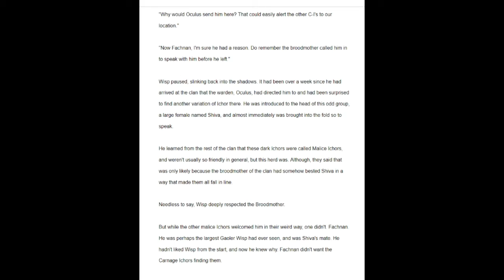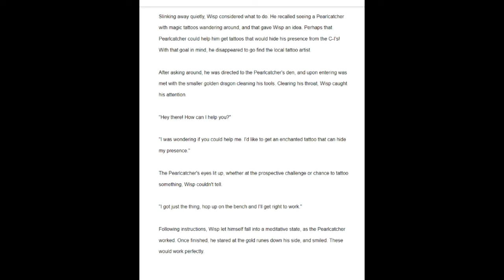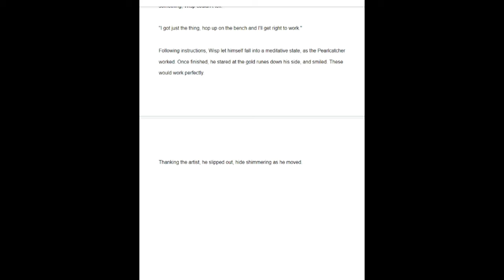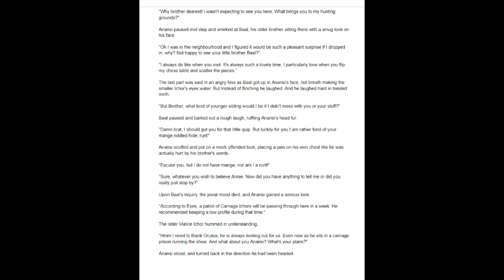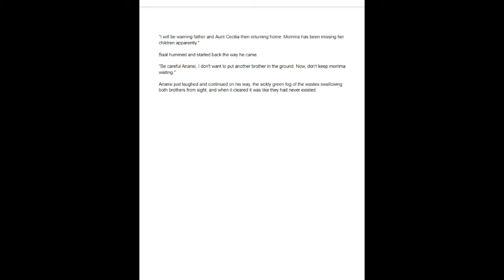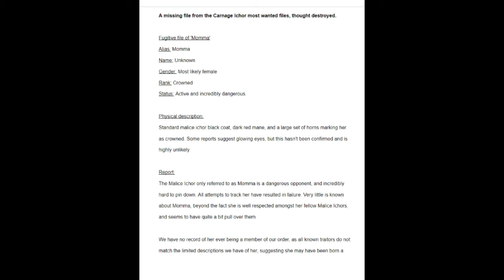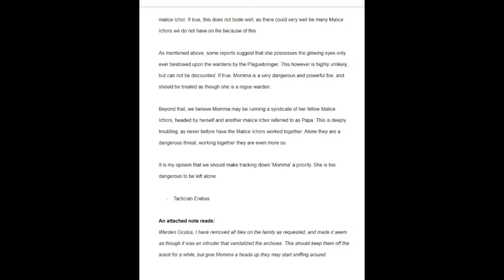CRUSADER READING TIME golden runes, the spider and the chess master and momma case file - 03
next reading video i apologize for the way i word some things i had to rush a bit so i can finished up some other things for the day i hope its ok please enjoy.